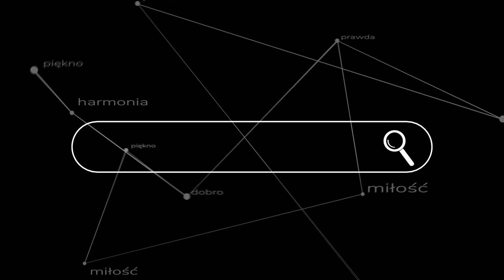O Esca Viatorum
Hymn eucharystyczny w szkolnej kaplicy pw. św. Rodziny.

Miniatura wykorzystuje elementy:
Designed by Ikaika / Freepik